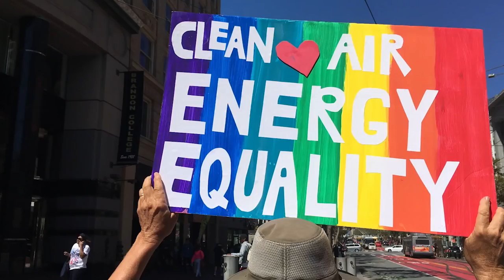Sarah Spath Works in Nuclear Because She's an Environmentalist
Sarah came to work in nuclear energy after realizing renewables alone weren't going to cut it. She shares why she's passionate about advocacy and trading perspectives on nuclear.